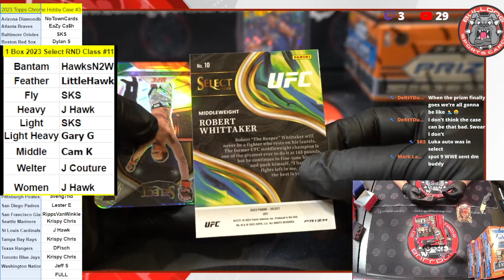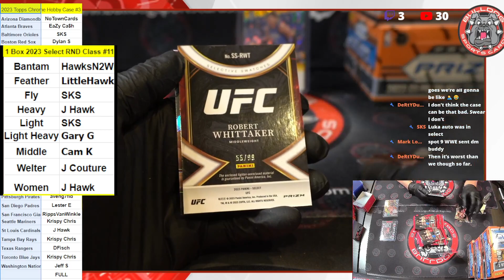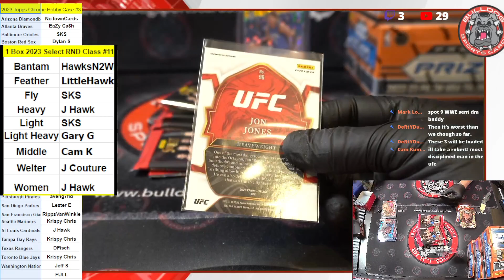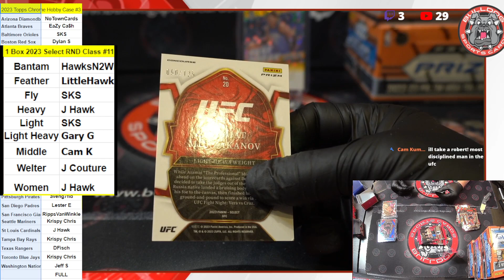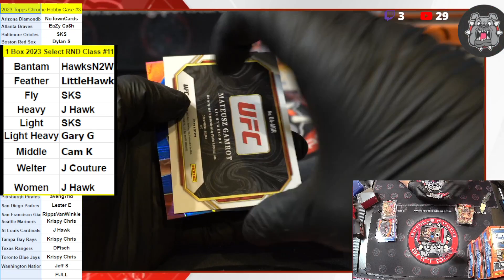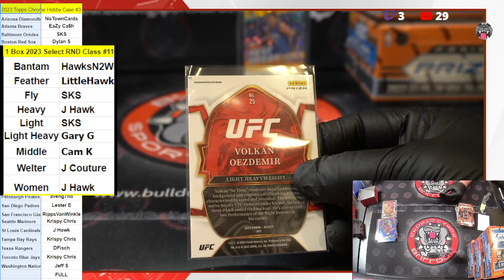1 Box 2023 Select UFC RND Class #11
1 Box 2023 Select UFC RND Class #11